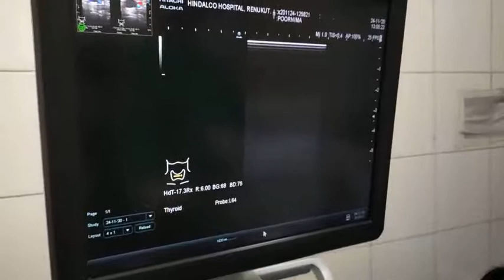Doppler study of lower limb vessels.